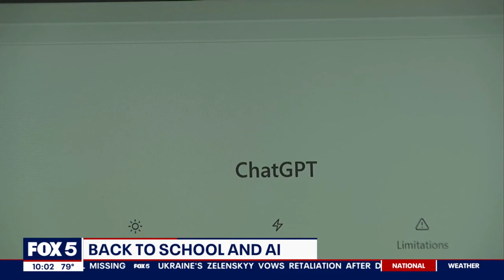Schools face challenges with AI as students head back to class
Within the last year, artificial Intelligence -- specifically ChatBots -- have grown in prevalence and use since it was introduced in late 2022. It's caused disruptions in many classrooms and schools are working to keep up with the technology to make sure it's being used responsibly.